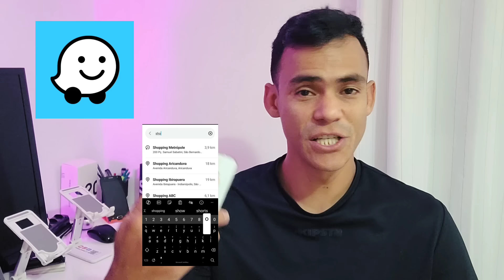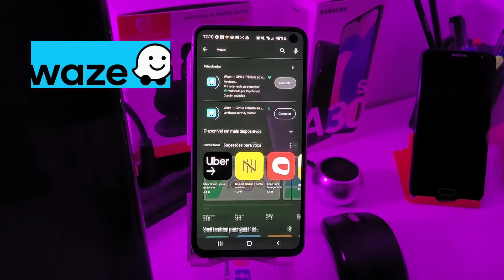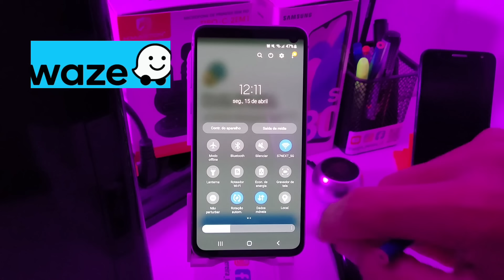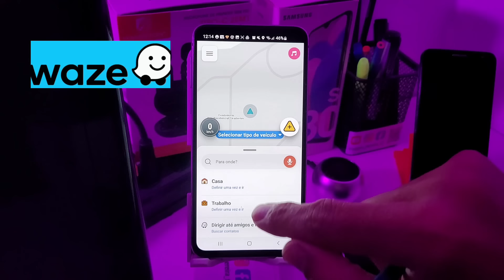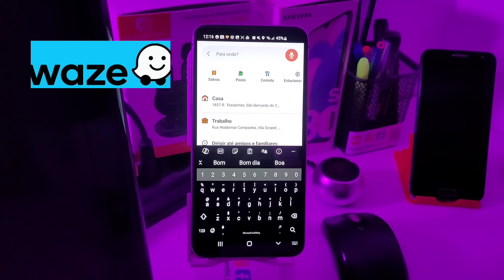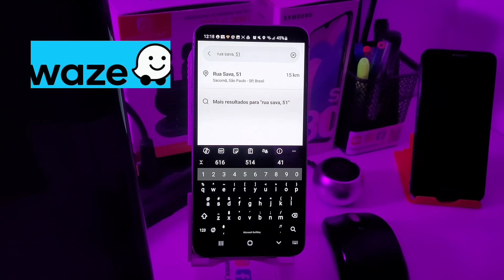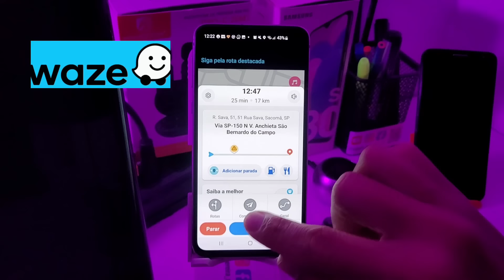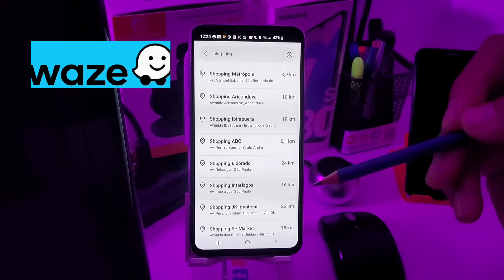Como usar o Waze / Primeiros passos para utilizar o GPS Waze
Veja no vídeo os primeiros passos para utilizar o Waze no celular.
. Como inserir um endereço
. Como encontrar um hote, shopping, etc.
. Como navegar